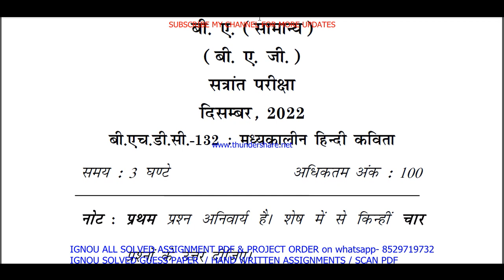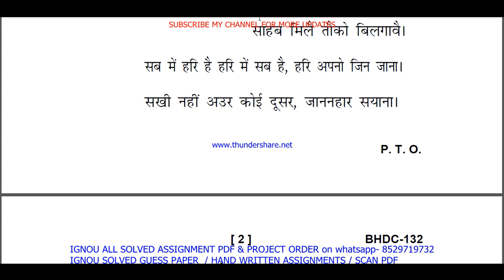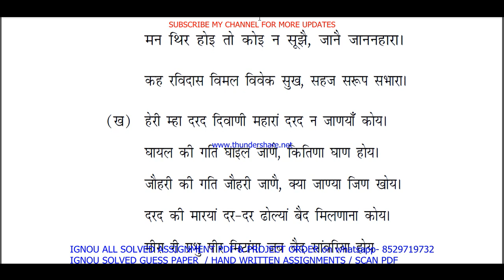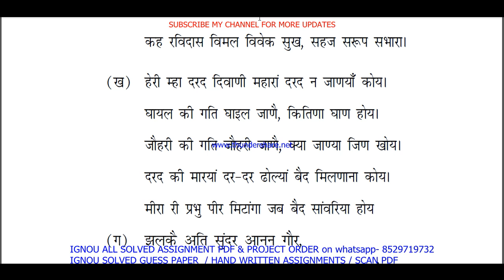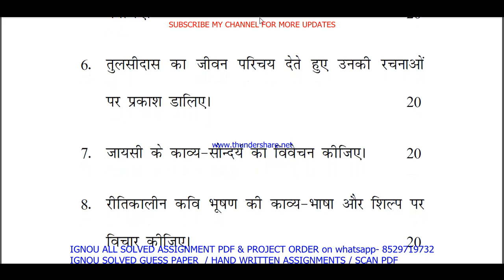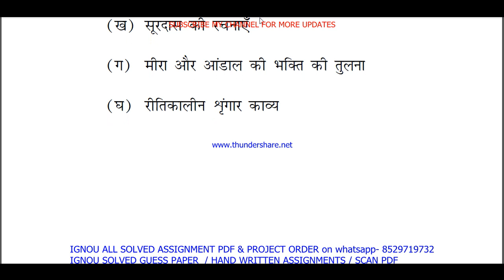bhdc 132 previous year question paper in Hindi / bhdc 132 important questions ans / bhdc 132 old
bhdc 132 previous year question paper in Hindi / bhdc 132 important questions ans / bhdc 132 old paper

Thanks

bhdc 132 study material,
bhdc 132 important questions,
bhdc 132 important questions with answers,
bhdc 132 question paper in Hindi,
bhdc 132 question paper 2023,
bhdc 132 important question,
bhdc 132 suggestion questions,
bhdc 132 question paper pdf download,
bhdc 132 guess paper in Hindi,

ignou bag guess paper in Hindi,
ignou bag exam notes in Hindi,

bhdc 132 exam notes in Hindi,

ignou bhdc 132 important question,
bhdc 132 guides in Hindi,
bhdc 132 ignou,
bhdc 132 sample paper in Hindi,
bhdc 132 books in Hindi,
bhdc 132 classes in Hindi,
bhdc 132 classes,
bhdc 132 in Hindi,
bhdc 132 full class in Hindi important questions,
bhdc 132 unit 1,
bhdc 132 assignment,
bhdc 132 assignment pdf,
bhdc 132 chapter 1,
bhdc 132 full class,
bhdc 132 class unit in Hindi,
bhdc 132 class unit in Hindi 2023,
bhdc 132 full class in Hindi,
bhdc 132 exam questions with answers,
bhdc 132 exam solved question paper,
bhdc 132,
bhdc 132 question paper,
bhdc 132 class on important questions,
bhdc 132 important questions with solution 2023,
bhdc 132 full classes on important question,